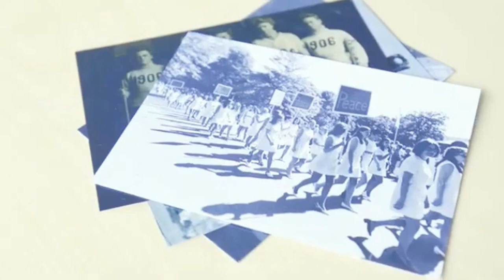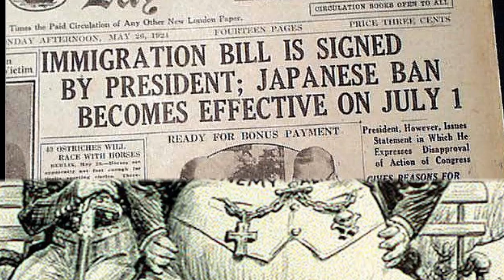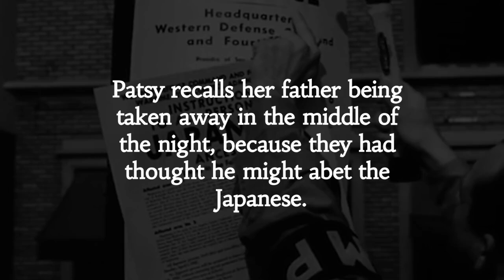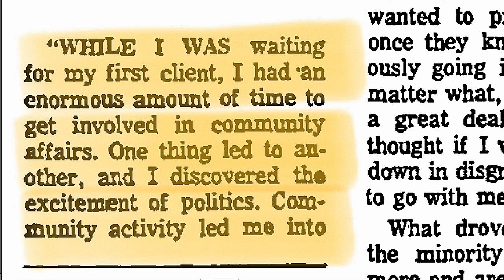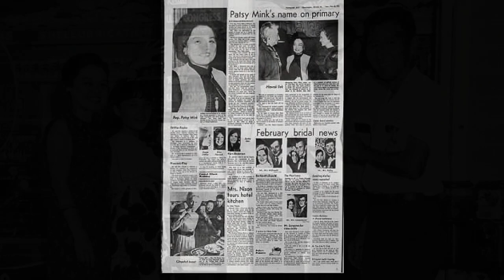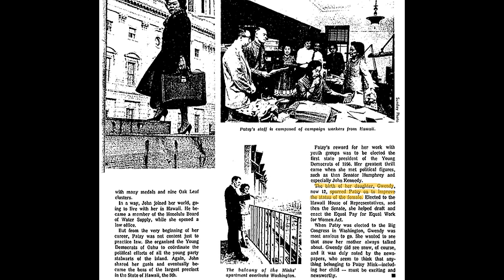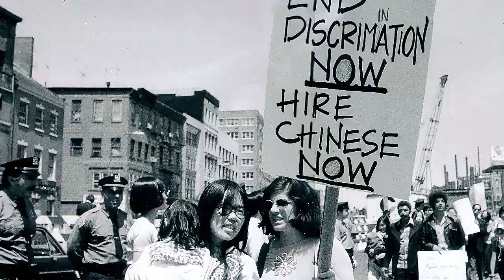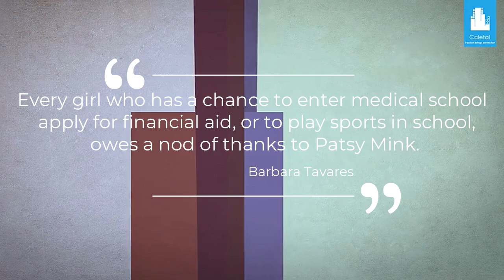Title IX Lawmaker Patsy Mink | First Woman of Color in Congress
NHD Documentary about Patsy Mink, the first woman of color in Congress and a lawmaker with a large part in creating Title IX, the law making sex discrimination in education illegal.